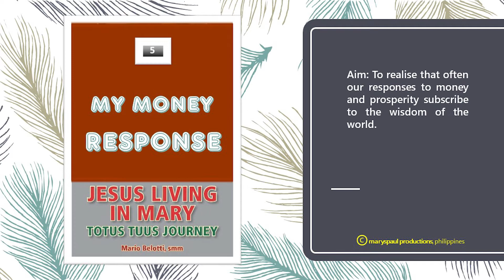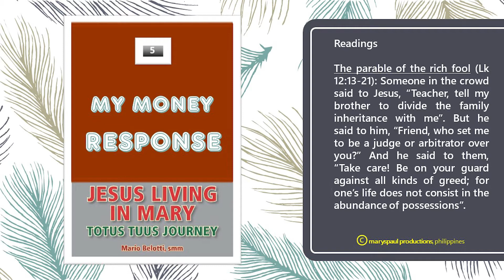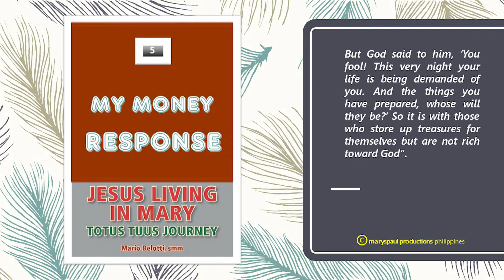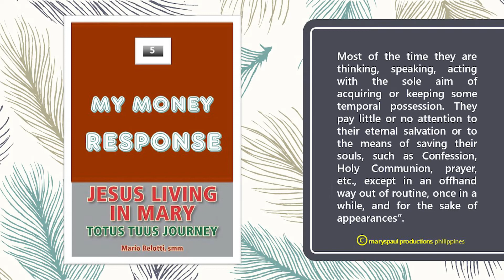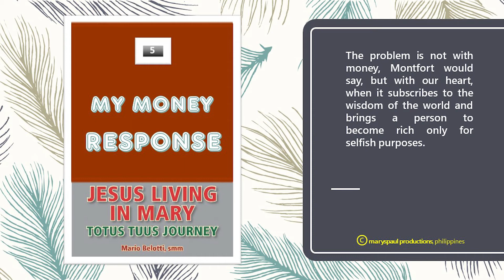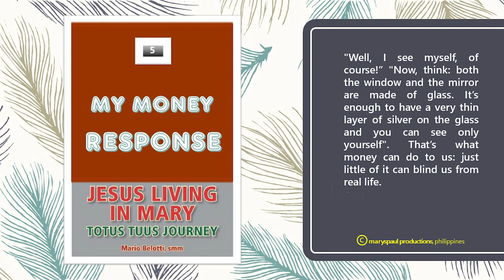JLM STAGE TWO - DAY FIVE - MY MONEY – RESPONSE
Jesus Living in Mary Stage Two on Awareness of Self, Day Five on the Theme of My Money. We are on the second part, the RESPONSE.